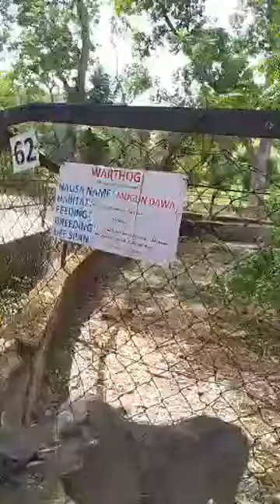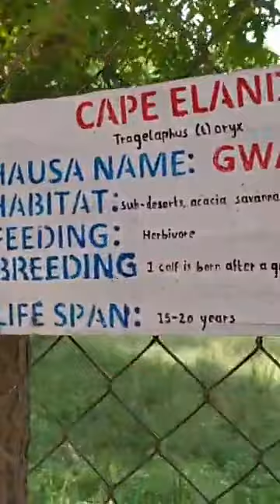A trip to see the escaped Lion at Kano zoological garden